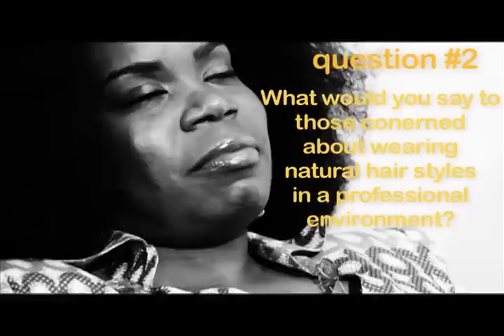Oyin Deep Conditioning w/Dr Adanna: Question #2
Question #2 - what is your advice to someone who is worried about whether their natural hair will be seen as professional?

In Oyin's "Deep Conditioning" series, Dr. Adanna discusses social, cultural, and psychological aspects of natural hair! Look for it every other Thursday on Oyin's YouTube channel. For more info or to contact Dr. Adanna,

For more info on Oyin Handmade's hair and body products,

Your hair is awesome!